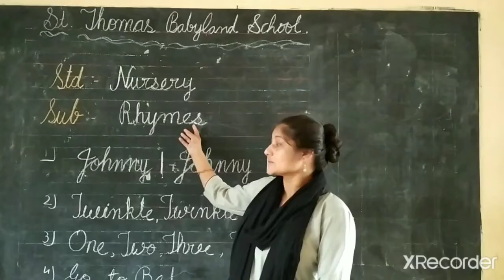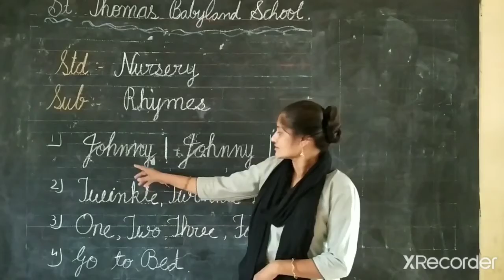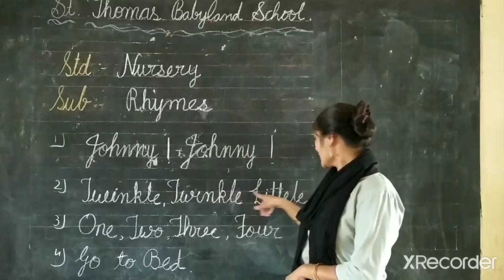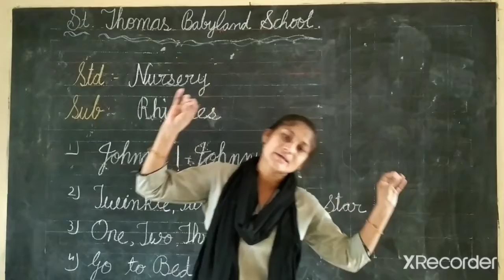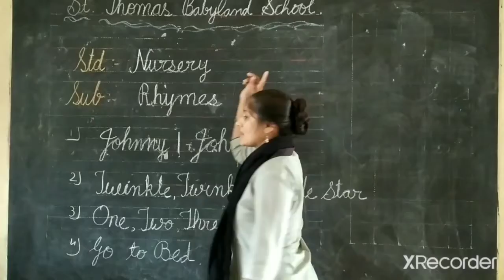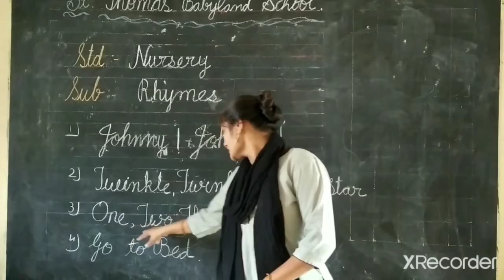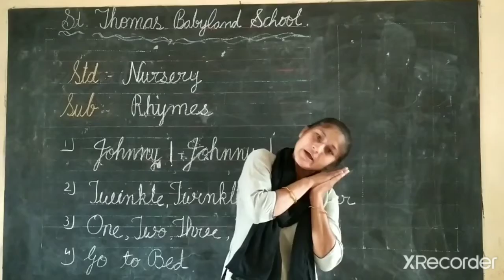KAUSHA TR NURSERY RHYMES